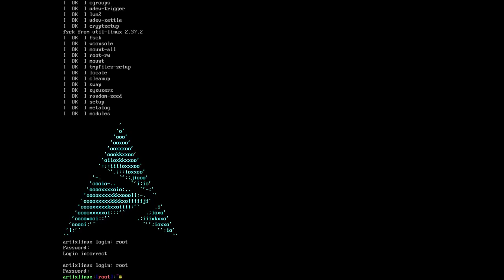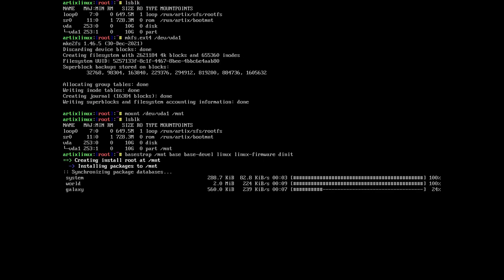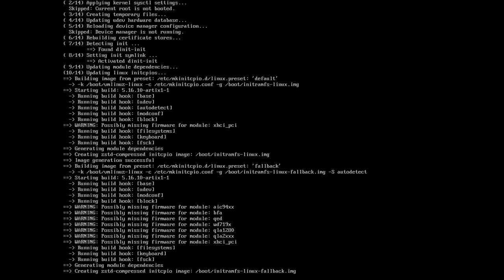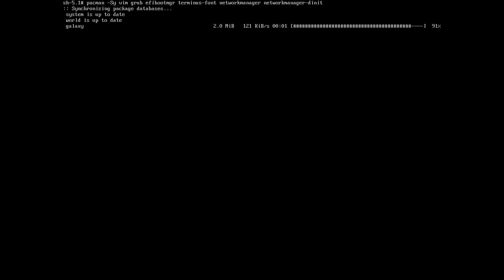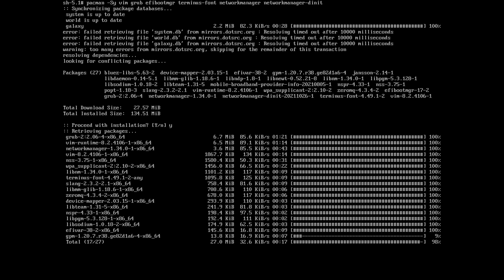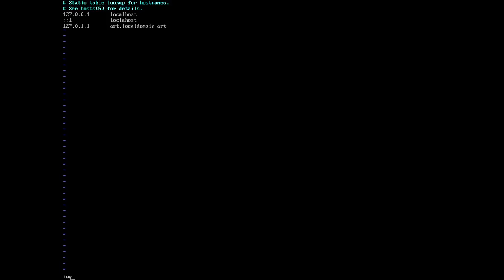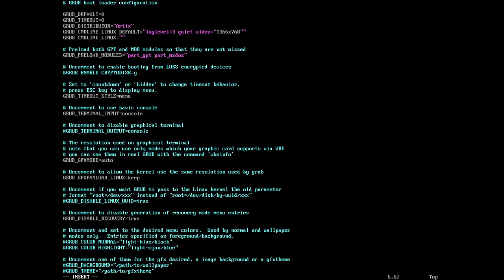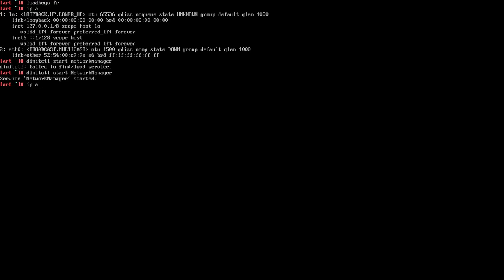Artix Linux Dinit SetUp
Installing Artix Linux dinit